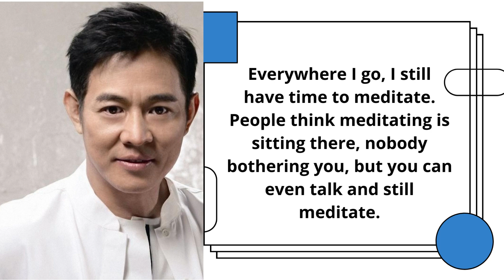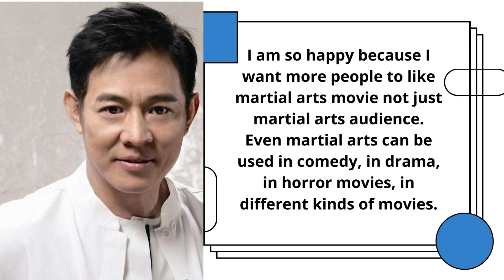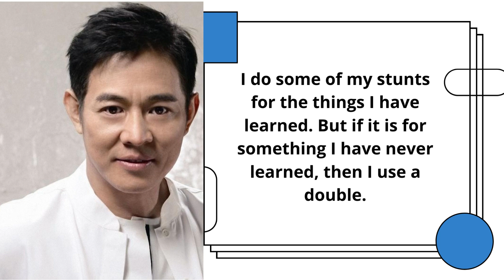Top 20 Jet Li Quotes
Li Lianjie (courtesy name Yangzhong; born 26 April 1963), better known by his stage name Jet Li, is a Chinese film actor, film producer, martial artist, and retired Wushu champion. He is a naturalized Singaporean citizen. He is widely regarded as one of the most iconic Chinese film stars and one of the most renowned martial arts stars of his generation.

After three years of training with acclaimed Wushu teacher Wu Bin, Li won his first national championship for the Beijing Wushu Team. Between 1974 and 1979, he won the title of Men's All-Around National Wushu Champion five times. After retiring from competitive wushu at age 18, Li went on to win great acclaim in China as an actor, making his debut with the film Shaolin Temple (1982). He went on to star in many critically acclaimed martial arts epic films, most notably as the lead in Zhang Yimou's Hero (2002), Fist of Legend (1994), the first three films in the Once Upon a Time in China series (1991–1993), in which he portrayed folk hero Wong Fei-hung, and Fearless (2006), which is loosely based on the life of Huo Yuanjia. His career is credited with reviving wushu in Hong Kong martial arts films during the 1990’s, and revitalising the Shaolin Temple.

Li's first role in a non-Chinese film was as a villain in Lethal Weapon 4 (1998), and his first leading role in a Hollywood film was as Han Sing in Romeo Must Die (2000). He went on to star in many international action films, including in French cinema with the Luc Besson-produced films Kiss of the Dragon (2001) and Unleashed (2005). He co-starred in The One (2001) and War (2007) with Jason Statham, The Forbidden Kingdom (2008) with Jackie Chan, all three of The Expendables films with Sylvester Stallone, and as the title character villain in The Mummy: Tomb of the Dragon Emperor (2008).